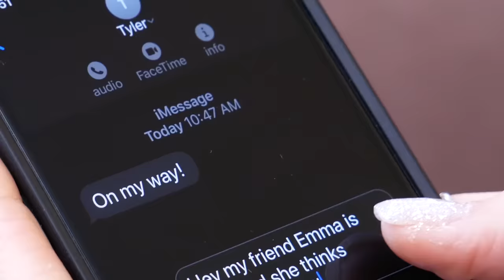Mimi x Emma - Fall For You (Music Video)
MBV is proud to present Mimi x Emma in FallForYou!

LYRICS

Chorus
Oh look what you’ve done
Don’t know what to do
Think it could be love
If you feel it too
It’s so easy easy
It’s so easy easy to fall for you
Cause she isn’t enough
You know that it’s true
Think this could be love

Verse 1
Been thinking bout it for a while
Something bout your smile
Just made up my mind
I wanna get to know you better
Think we could be so good together
I mean would it really be a crime
To spend a little time
Just you and I
Tell me when and where, and I’m free whenever

Pre
I’m just saying I could be the girl of your dreams
If you wanna take, take a chance on me

Verse 2
We got so much in common let me show you
Bet she’ll never know you like I know you
Trust me you won’t find no one better
What’s the point in waiting ‘round for ever
Don’t you feel the connection
Too
Taking over the whole
Room
We could be so perfect, let me show you
Just forget about her, I’m the one for you